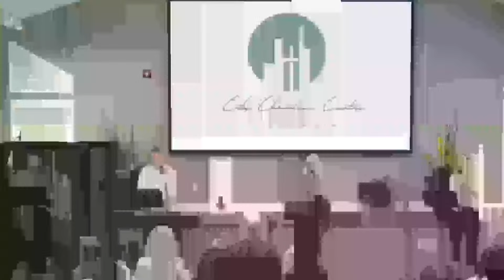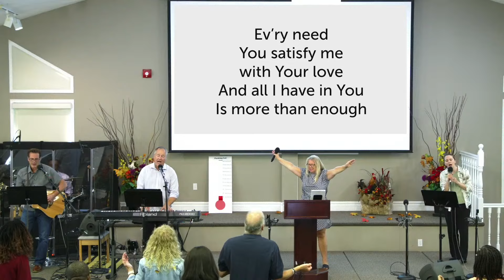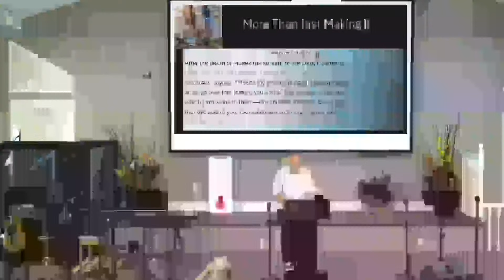More Than Just Making It- Sep 22, 2024 (Trimmed)